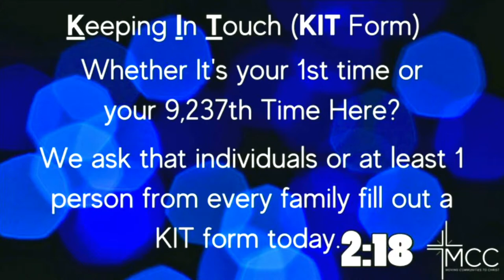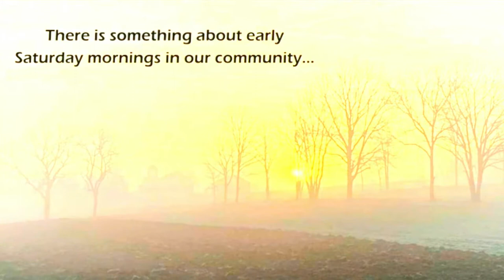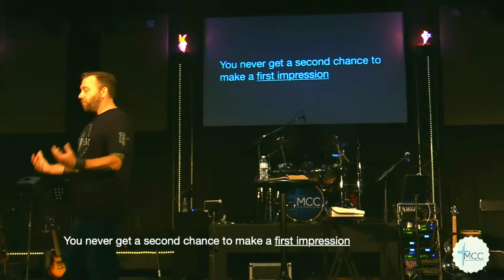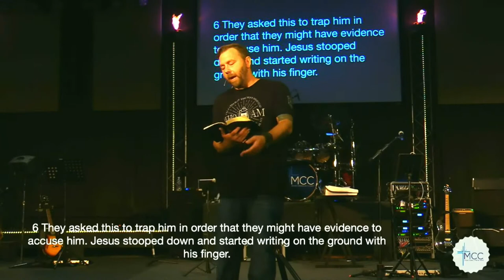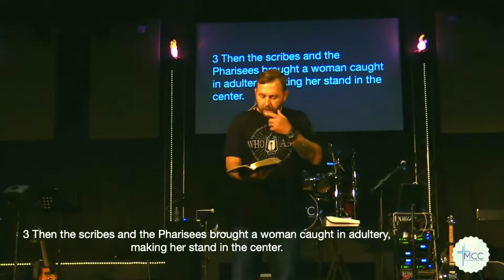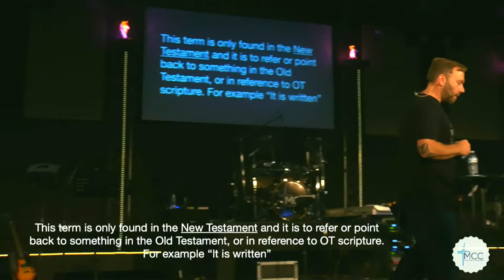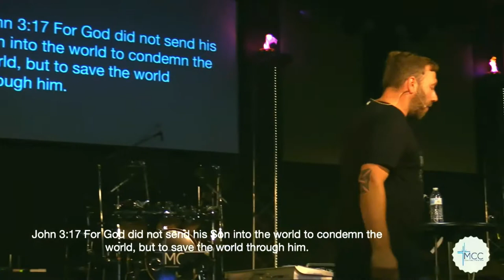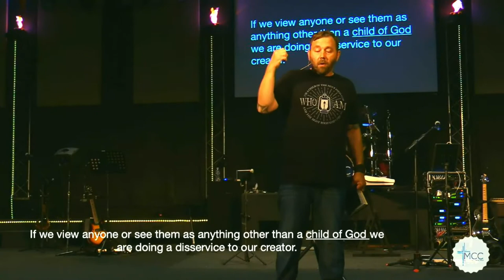Greatest Hits Vol. 2/ Treat People With Kindness/ Mike Moyer/ MCC